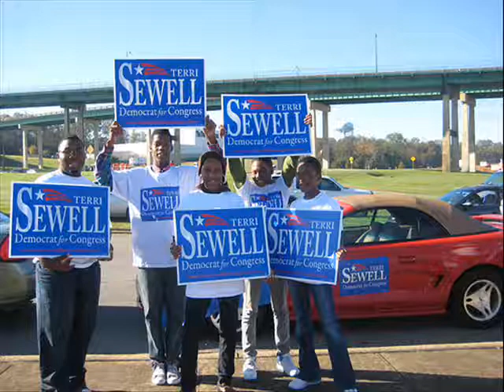Terri Sewell Rap Song.wmv